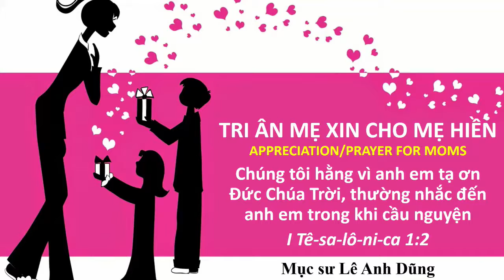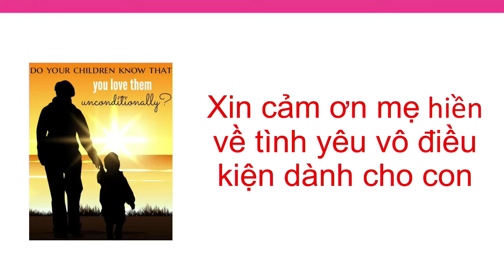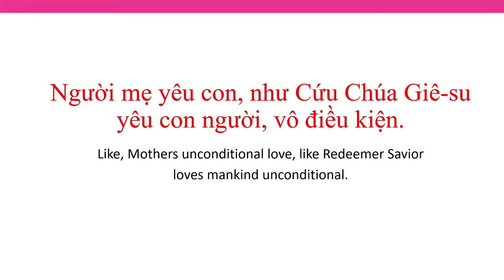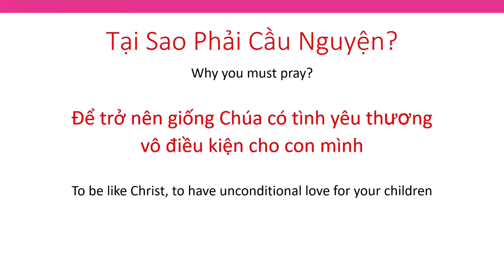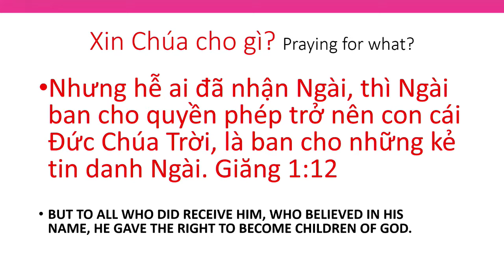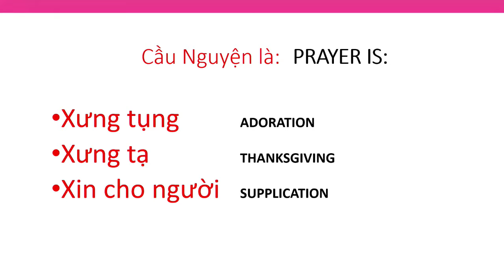TRI ÂN MẸ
TRI ÂN MẸ - XIN CHO MẸ HIỀN | Mục sư Lê Anh Dũng | 05.14.17